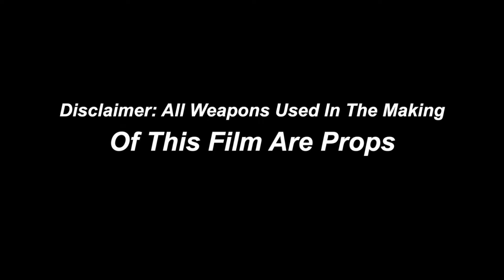Foe Solid - Trappers Story (Official Video)| Shot By🎥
Artist:
Foe Solid - "Trappers Story" ProdBy. Muddy Troubles & Arjun Beats